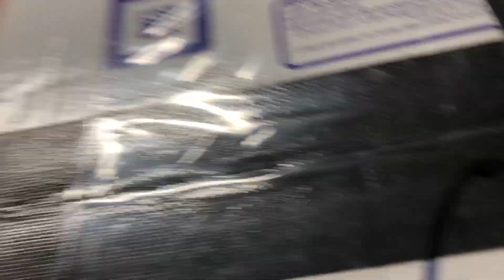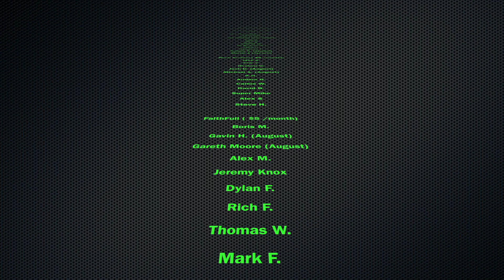Skari Gets Mail - a new journey begins - Harlequins 8th edition warhammer 40k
Keep up to date on the blog - like my content ? You can also become a Denizen and pledge today !